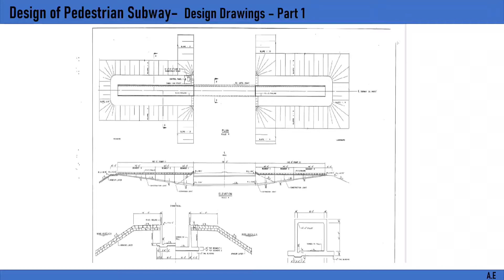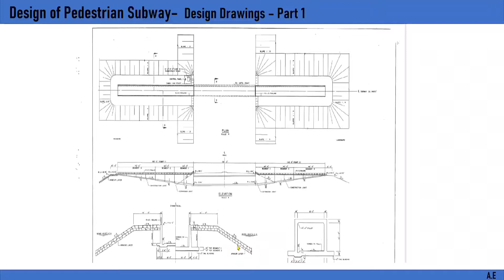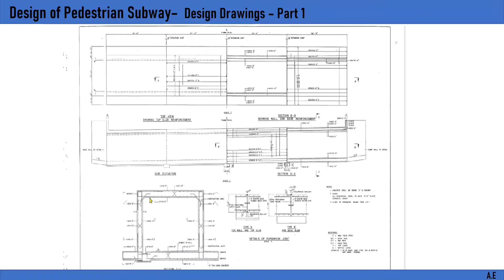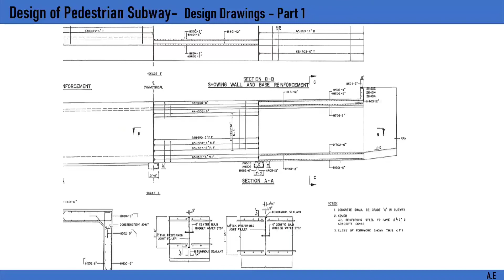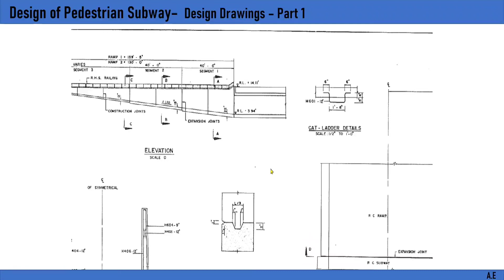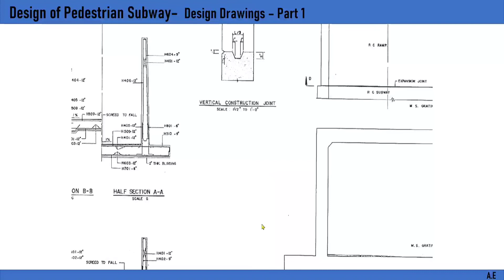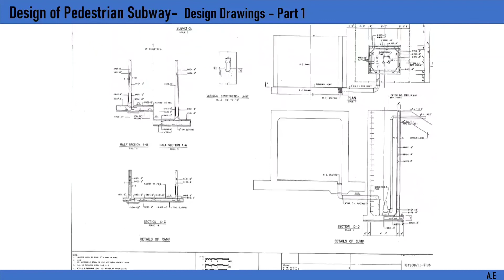Design of Pedestrian Subway ( Underpass)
Review of design drawings of a subway and ramp structure underneath a city road including its drainage system.